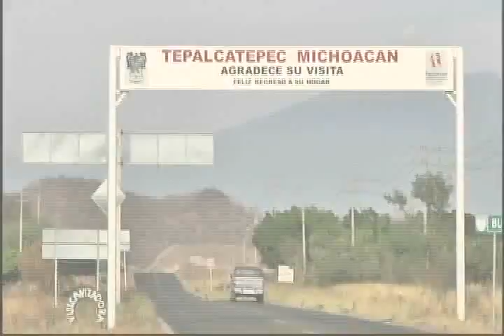Asoma solución al bloqueo en la alcaldía de Tepalcatepec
Este lunes podría retirarse el grupo de personas que mantiene bloqueado el acceso a la alcaldía de Tepalcatepec, Michoacán, y que impide que el alcalde, Guillermo Valencia, despache en sus oficinas.